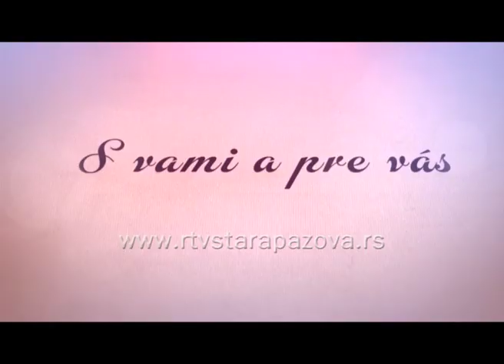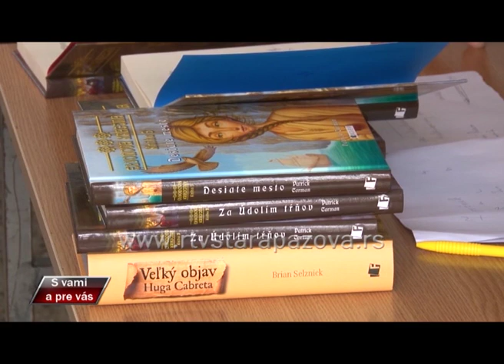S vami a pre vas 189 emisija 2 deo